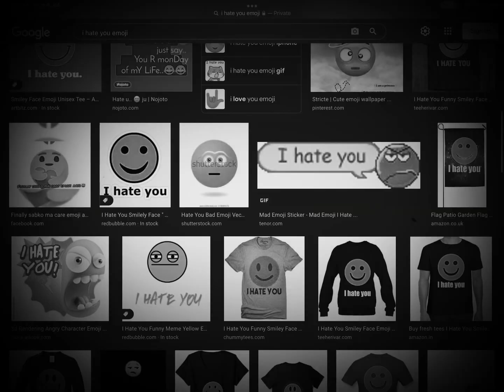I hate you emoji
This video is intended purely for entertainment, if you are the owner/artist and you would like your credit to be added or would like to remove your material/song, feel free to contact me or comment below and I will remove it as soon as possible.